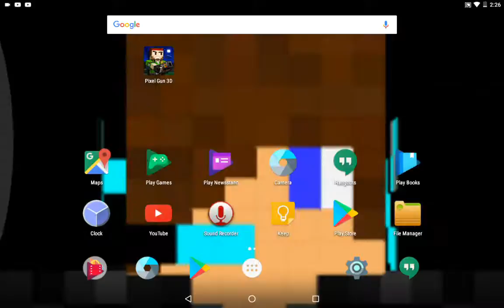New intro (could be changed)